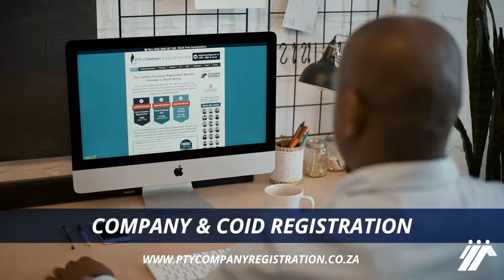Business Registration in South Africa - Register Your Company Today.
Easy Company Registration with Company Partners. The Company Registration process in South Africa is two-fold: first Company Name Reservation and then Company Registration.